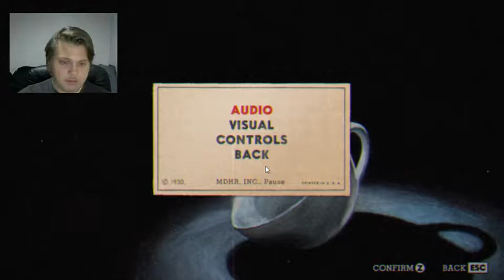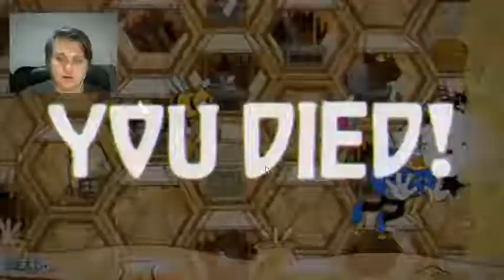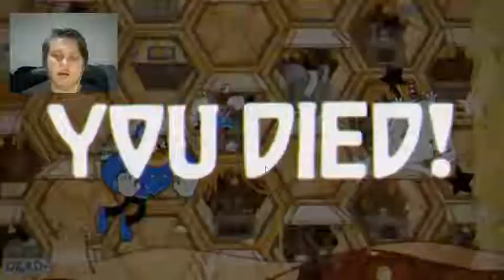Queen Bee Of Rage (Cup Head Lets Play)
sorry about the mouse in the middle of the screen it wasnt showing on my screen hope you still enjoy